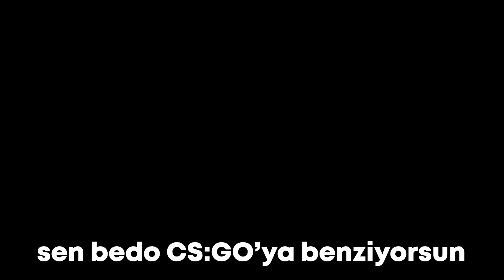ANİME BENİ DOLANDIRDI! (CS:GO Rekabetçi)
👻 Selamlar Efenim! Bugün ''Skin Changer'la CS:GO Rekabetçi'' Serimizde,
 Kanalın Alametifarikası Olan Skin Hilesiyle Rekabetçiye Devam Ediyoruz.
 Bu Bölüm de, Steam'e ve CS:GO'ya Güncelleme Gelmeden Önce Kartımda
 Kalan Son 8 TL'yle Yeni Açtığım Steam Hesabımı 1 Lvl Yapıp, Mehmet'le
 Faceit Girmeye Planlıyordum. Steam Hesabını Açtım, Ucuz Oyunlara
 Bakmaya Başladım ve 100 Oyundan 80'inin Anime Olduğunu ve O 80
Oyunun 79'unun H Olduğunu Öğrendim. Vr Gözlük Alabilirsem İleride
 İşime Yarar Dedim ve Hiç Bakmadan 7 TL 79 Kuruşluk Gibi bir Fiyatta
 Alışveriş Yaptım. Aldığım Anime Oyunlarından 2'si Hesabıma Gelmedi,
 Level Bırakın Xp Bile Atlayamadım ve Oyunları İade Edemedim. Anime'den
 Önce Mehmet Beni Dolandırdı Diyebiliriz, Faceit için 1 Lvl Olmaya Gerek
 Yokmuş... (Menekşe Kokusu'na Sevgiler ve Selamlar. YKS'nin Gelecek
 Mağdurlarına da Geçmiş Olsun :] )
 Umarım Beğenirsiniz! :)

🌟 Yello! Ben Bedo, "Bedo CS:GO".
 YouTube'da Çok Uzun Zamandan Beri Varım. İlk Kanalım ve İlk Videomdan
 İtibaren Bugüne Kadar Ara Vermeden Video Üretiyorum. İçeriğim Genellikle
 Oyunlar Üzerine  Oluyor ve En Çok Oynadığım Oyunsa CS:GO Rekabetçi.
 Çok Zevk Aldığımdan Değil, Fakat Kanalda Skin Changer Videomu
 Paylaştığımdan Beri "Skin Changer'la CS:GO Rekabetçi" En Fazla
 İlgi Gören Serim Oldu. E Tabi, "Skin Changer Nasıl Yapılır?" vs. Serilerinden
 Sonra Her İçeriğim Daha Fazla İlgi Görmeye Başladı. Tabii ki Sürekli "CS:GO"
 Oynamıyoruz, Kanalda Birçok Trol Oyun ve Herkesin Sevebileceği
 Türden Oyunlar Var. Swords Of Sandals'tan Tutun, Minecraft'a Kadar
 Çoğu Oyunu Türkçe Olarak Oynadık ve Onları Buraya Aktardık.
 Eğer İstediğiniz Farklı Bir Oyun Veya Seri varsa Yorumlarda Belirtmeyi Unutmayın!
🎄 ''Videolarımda Kullandığım Şarkılar'' ❄️